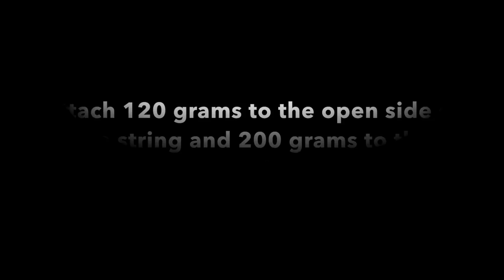Newton's Laws and Pulleys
This video is about Newton's Laws and Pulleys